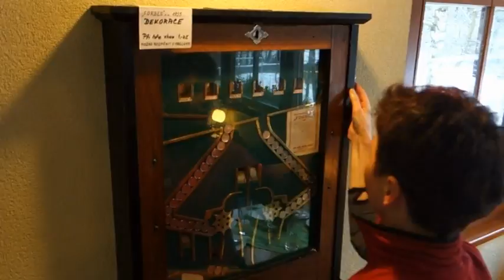Toulovcovy maštale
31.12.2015 - Litomyšl, Nové Hrady, Šilinkův důl